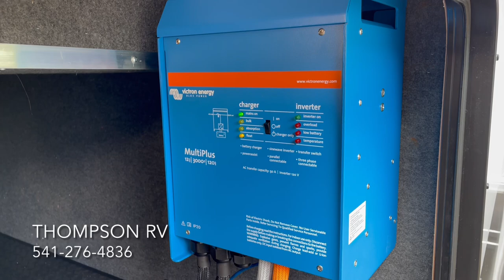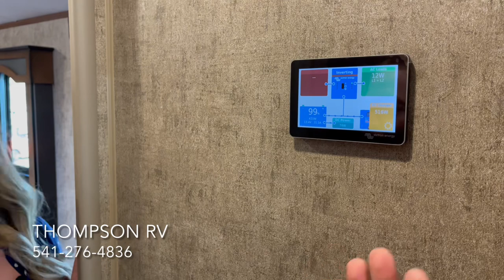How To Make Your Outdoors RV The Ultimate Off-Grid Trailer W/Solar, Inverter, & Lithium Batteries!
Have you ever wondered how to run your RV air conditioner off of your RV’s 12 volt electrical system? Or maybe run a coffee pot or hair dryer while boondocking? Tom and Ely with MYT Solar have teamed up with Corrin from Thompson RV to demystify AC/DC power in your trailer. In this video, they will talk about how much solar you need, when you need factory solar or one of their larger systems, the purpose of an inverter, Battle Born lithium batteries versus 6 volt AGM’s, and why they’ve teamed up with Thompson RV!